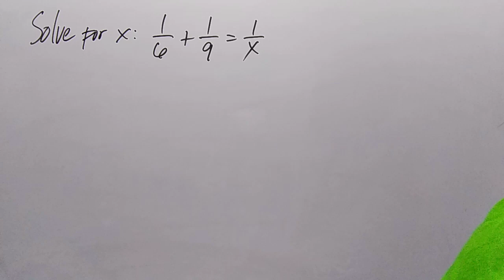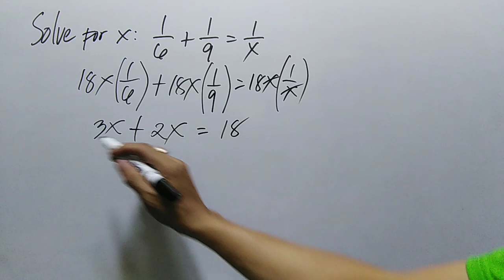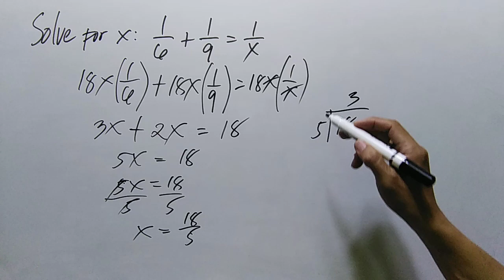Solve for x : 1/6 + 1/9 = 1/x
mathematics tricks,
mathematics song,
mathematics bbno$,
mathematics grade 6,
mathematics analysis,
mathematics algebra,
mathematics and computing,
mathematics addition,
mathematics app,
mathematics applied 1,
mathematics angles,
applied mathematics,
mathematics basic knowledge,
mathematics basics,
mathematics book,
mathematics b-mo,
business mathematics,
bbno$ mathematics,
mathematics class,
cuet mathematics,
mathematics dance,
mathematics documentary,
mathematics division,
mathematics day,
mathematics degree,
mathematics day status,
mathematics divide,
mathematics drawing,
discrete mathematics,
mathematics explained,
mathematics engineering,
mathematics earth geometry,
mathematics experiments,
mathematics economics,
mathematics exercise muslim educational channel,
mathematics education,
engineering mathematics,
mathematics formula,
financial mathematics,
mathematics history,
mathematics hacks,